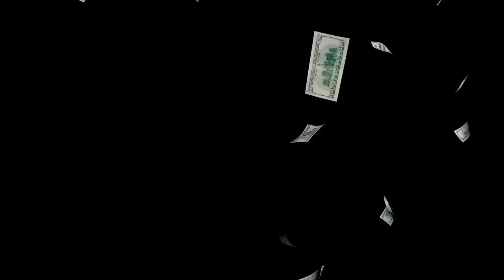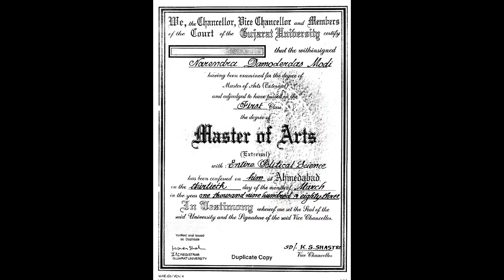चौथी पास राजा की कहानी सुनिए श्री अरविन्द केजरीवाल से। विधानसभा में सब खुश हो गए।